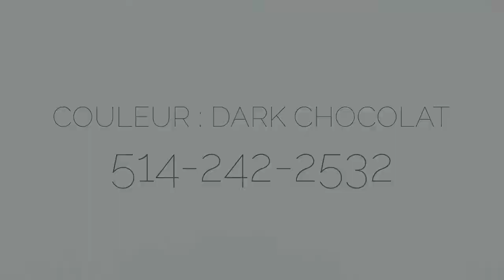POMERANIEN FEMELLE TOY 5.mp4